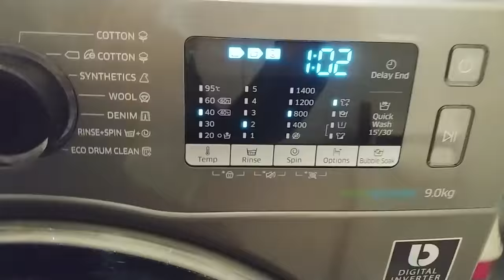Samsung Washing machine - 4C error (Door Locked)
Samsung AddWash, Eco Bubble, 9KG, WW90K5410UX